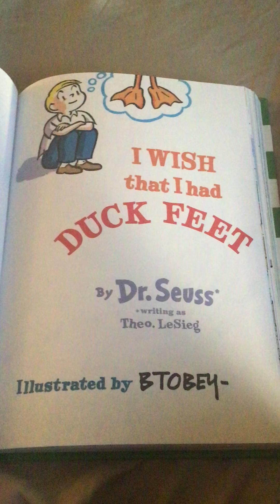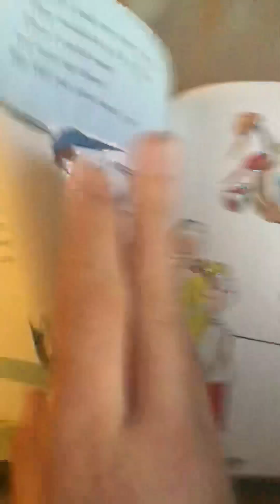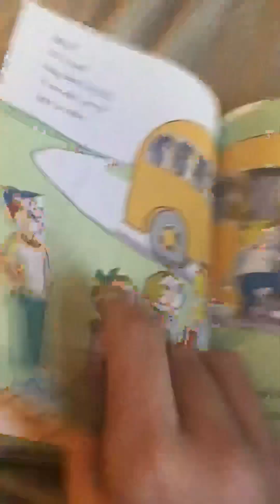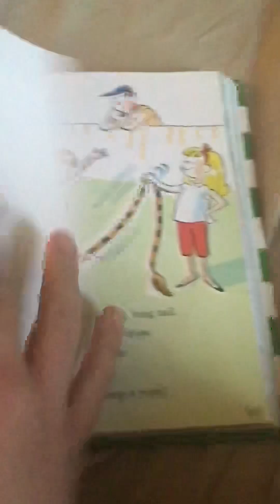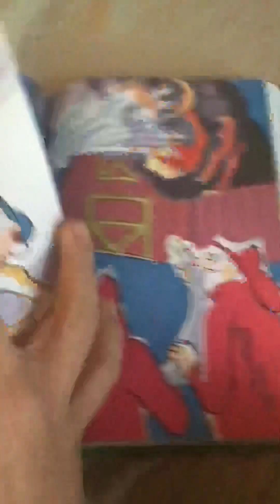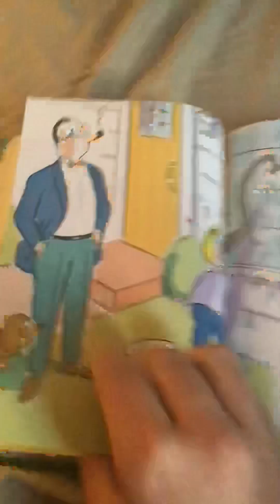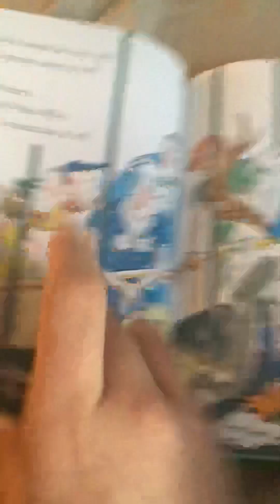The Big Green Book of Beginner Books Chapter 3: I Wish That I Had Duck Feet